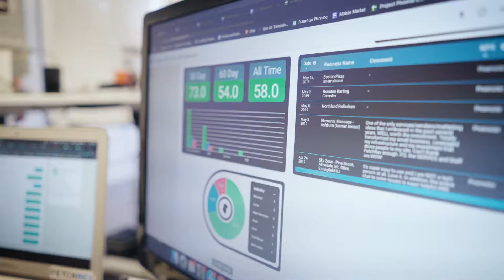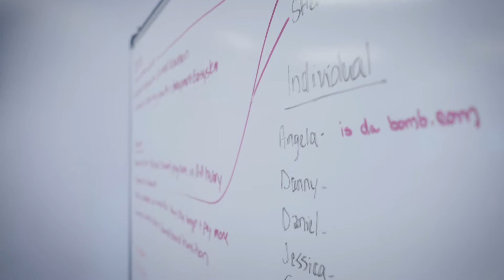FetchRev - 2019 Business Excellence Award Finalist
At the 2019 Tempe Chamber Annual Luncheon on June 28th, 2019, FetchRev was honored as a Business Excellence Award Finalist in the small business category.  Thank you to Pelican Media for producing the 2019 Business Excellence Award finalist videos.